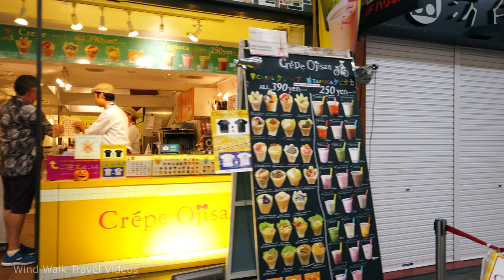[4K] Kyoto, Japan at Night - Shijō Kawaramachi to Pontocho Alley Walking Tour 🎧 Binaural Audio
Kyoto (京都市) was Japan's capital for over a thousand years, and was the center of Japanese art, religion, architecture and political power.

Although Kyoto is known for classic traditional houses, ancient shrines and temples, there's another side of it that brings you to a modern, vibrant shopping district.

Shijō Kawaramachi (四条河原町) is the central business district in Kyoto, Japan where Shijō and Kawaramachi Streets intersect. Kawaramachi Street runs parallel to the Kamo River on the eastern side of Kyoto, while Shijō Street runs east–west through the center of the city.

Ponto-chō (先斗町) is a Hanamachi district in Kyoto, Japan, known for geiko and maiko and home to many geiko houses and traditional tea houses. Like Gion, Ponto-chō is famous for the preservation of forms of traditional architecture and entertainment.